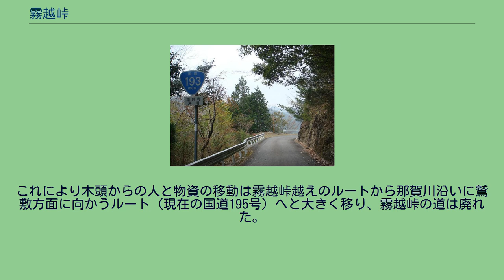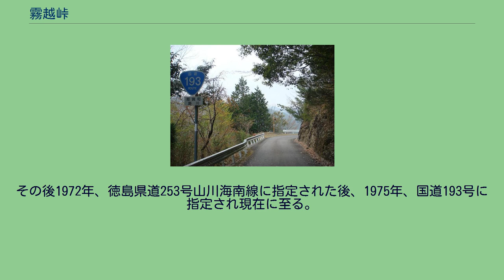霧越峠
霧越峠（きりごえとうげ）は、徳島県那賀郡那賀町海川と海部郡海陽町小川を結ぶ国道193号の峠である。
鑵子峠という別名がある。
峠名の由来は、この峠に南側の太平洋から吹く暖かい風が、山の冷たい空気で冷やされるため霧の発生が多く、峠を往来する人が霧の中を越えていくような感じだったことによる。
霧越峠 峠道はかつては木頭街道と呼ばれ、現在の那賀町木頭地区と太平洋側を結んでいた重要な道で、現在は国道193号に指定されている。
那賀町側は海川谷川、海陽町側は海部川とその支流に沿って走るが、ブラインドカーブが多く見通しが悪い上に、ほとんどの区間が狭隘で自動車の離合が難しく、谷側はガードレール等の転落防止設備が無い区間も多い。
さらに反対の山側は剥き出しの岩がせり出しており、落石・倒木の危険性も大きい。
このため峠区間の那賀町平谷から郡境を経て海陽町神野まで併せて41.7kmは時間40mmもしくは連続100mm以上の雨量を記録すると通行止めになる。
町境周辺は少し広くなっており、林道霧越線開通記念碑がある。
ここからは晴れていれば眺望が効く。
霧越林道開通記念碑 峠道は土佐街道途中の鞆奥から分岐し、海川を経て、木頭に至る木頭街道と呼ばれ、海部川下流域と木頭上下山地方（現在の那賀町木頭地区）を結ぶ主要路であった。
天和年間に鞆浦-皆ノ瀬間に高瀬舟が就航。
木頭から茶、和紙、木材等が霧越峠を越え、皆ノ瀬より高瀬舟で川の下流へ運ばれていた。
また海部川下流域より木頭へ穀物、衣類等が運ばれていた。
1909年、鞆浦 - 小川間のそれまで馬も通るのが難しかった険路を、海部川霧越線として馬道の整備がなされた。
これによりこの陸上の輸送は人力から馬に代わり、高瀬舟による輸送と併せて、物資輸送量は飛躍的に増大した。
1918年、皆ノ瀬までの車道の整備が行われた後、1924年に海部公営自動車が皆ノ瀬まで乗り入れ、これにより物資の輸送は高瀬船から自動車に移った。
一方、那賀川沿いでは1942年、平谷 - 出原間に車道の林道木頭線が開通し木頭までの自動車の運行が可能となった。
これにより木頭からの人と物資の移動は霧越峠越えのルートから那賀川沿いに鷲敷方面に向かうルート（現在の国道195号）へと大きく移り、霧越峠の道は廃れた。
この結果は行政面にも影響し、1951年にそれまで海部郡に属していた木頭上下山地方の上木頭村・木頭村・中木頭村が那賀郡へ移管された。
1962年から1968年にかけて高知営林局が林道霧越線として整備した。
このときの記念碑が道路沿いに置かれている。
その後1972年、徳島県道253号山川海南線に指定された後、1975年、国道193号に指定され現在に至る。